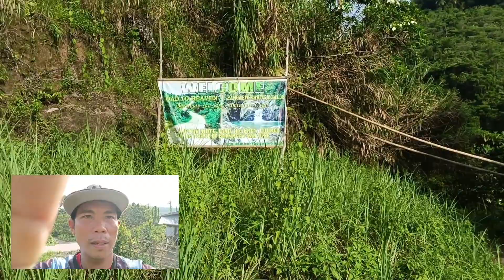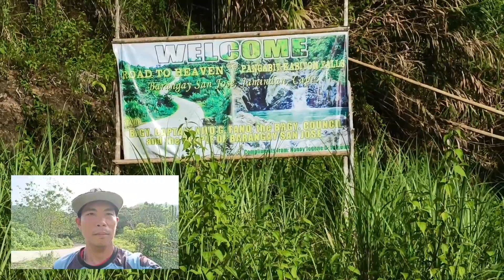isa etong magandang logar na napontahan ko.PANGABITKABITO FALLS.BRY.san jose hamindan capiz.